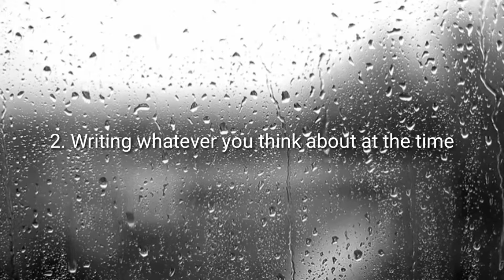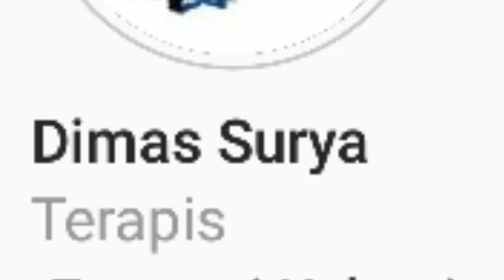How To Relax Your Mind In The Pouring Rain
"Rain produces a sound akin to white noise. The brain gets a tonic signal from white noise that decreases this need for sensory input, thus calming us down. Similarly, bright sun tends to keep us stimulated." ... Once one expects to be calmed by rain or snow, the effect is reinforced.

This video is Assignment from My English Lecturer by Mem Helty S.Pd.,M.Pd
English Final Test by Dimas Surya Dwi Kurniawan (G1C119028)
Terima Kasih, dengan menononton video ini, anda sudah membuat kami lebih kaya sedikit!